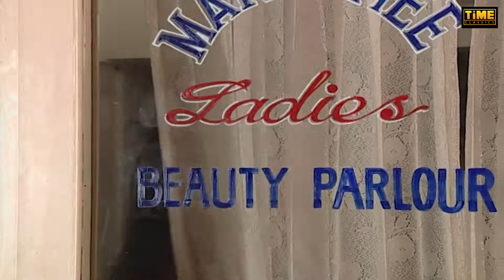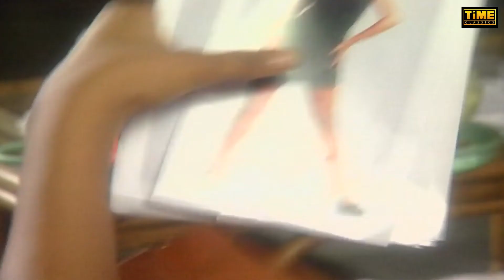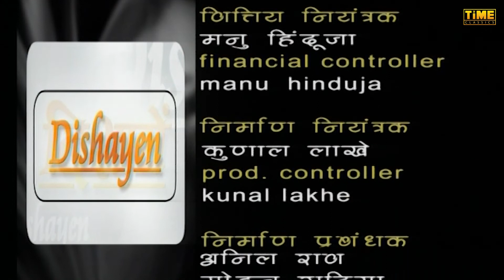Dishayen - Episode 08 | दिशायें | Hindi TV Serial | Anjali Mukhi, Darshan Dave | Time Classics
Time Classics presents "Dishayen - Episode 08" series produced by Time Magnetics. Starring Anjali Mukhi, Darshan Dave, Julee Deuskar, Rajesh Jais, Reena Kapoor, Uday Tikekar, Zakir Hussain.